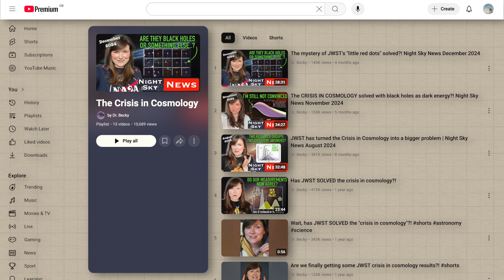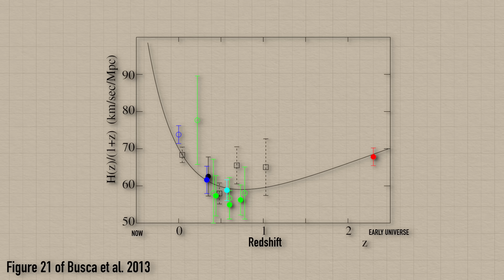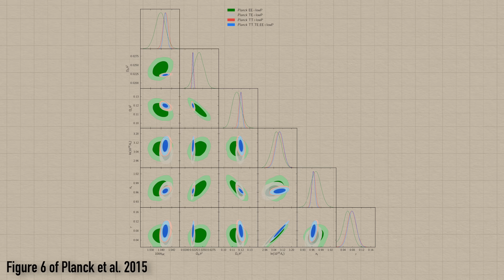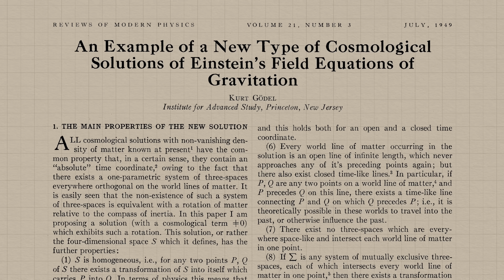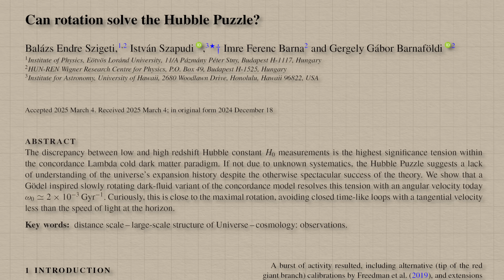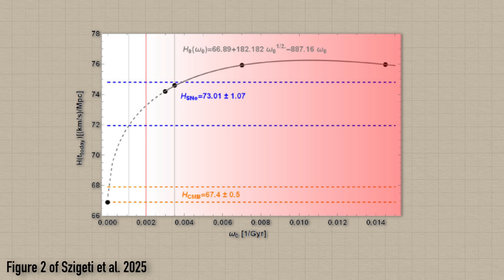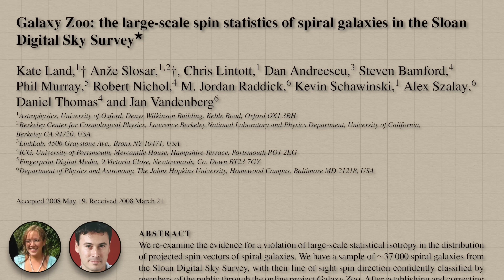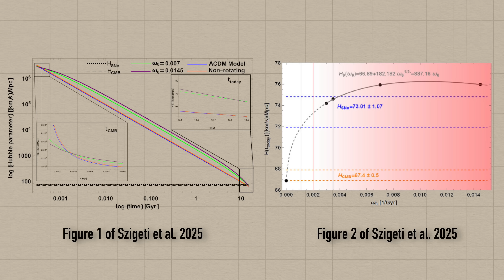Does the Universe SPIN once every 500 billion years?!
Does the Universe spin? Think about it, planets spin, the Sun spins, galaxies spin, even black holes spin - so what about the entire Universe? And if it was spinning could this help solve one of the biggest problems in astrophysics today - the "crisis in cosmology", or what’s known as the Hubble Tension. This is where we have two main ways of measuring the expansion rate of the Universe and they do not agree. Now the idea of the Universe possibly spinning is not a new idea, it’s been around for a long time, with scientists like Newton, Mach, and Einstein all thinking about it as a possibility, but we’ve never found any observational evidence to back up the idea that the universe spins. But this month this paper by Szigeti and collaborators has revisited this idea and claimed it could solve the Hubble Tension. But just because it can solve it, doesn’t necessarily mean it’s the correct way to solve it. So can we prove that the Universe is actually spinning?

00:00 Introduction
03:17 A quick recap on the crisis in cosmology
06:51 What Szigeti and collaborators have claimed can solve it
12:12 Whether we can prove it?
16:45 Bloopers